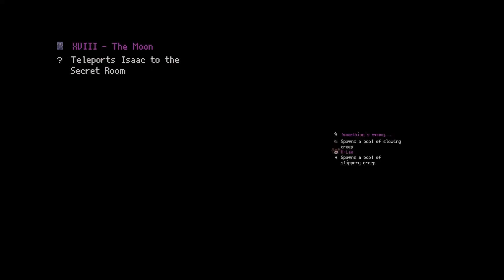We Added some mods...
Yeah we had a few mods added between the last session and this one...